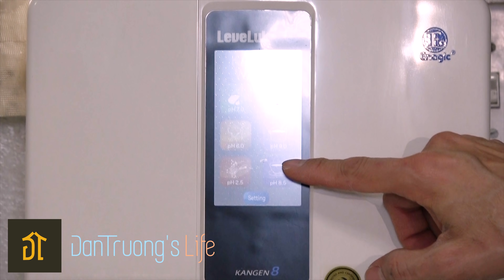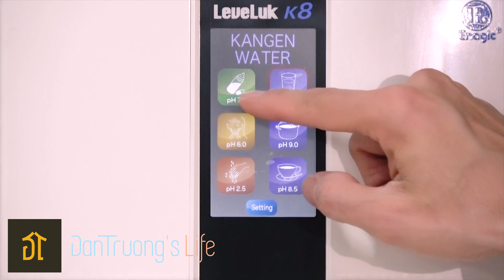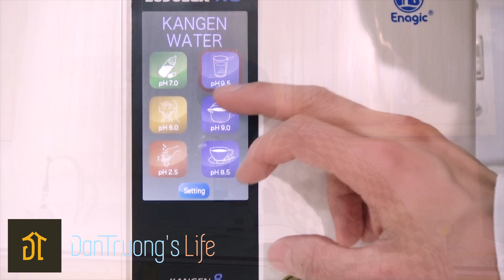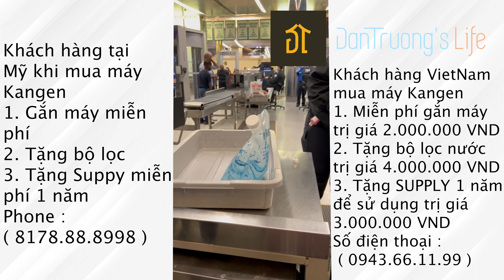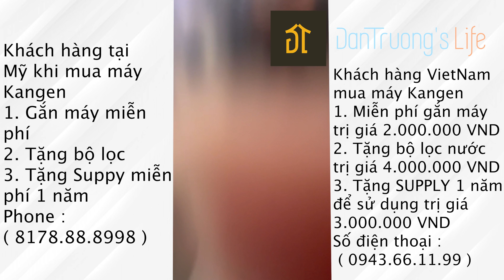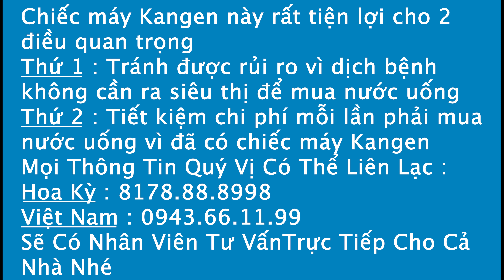Khám phá nhà mới Đan Trường phần 2 ở Dallas. TX và xem bí quyết trẻ mãi không già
✦ Chào mừng bạn đến với Youtube chính thức được trực tiếp quản lý bởi CA SĨ Đan Trường. Kênh chuyên chia sẻ về cuộc sống, chăm sóc sức khỏe, kinh nghiệm sống của Đan Trường .